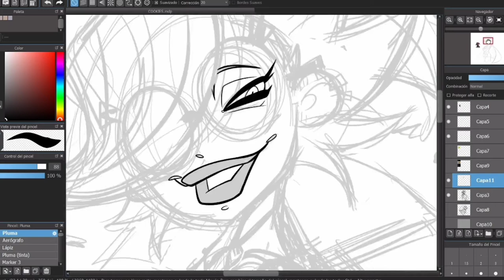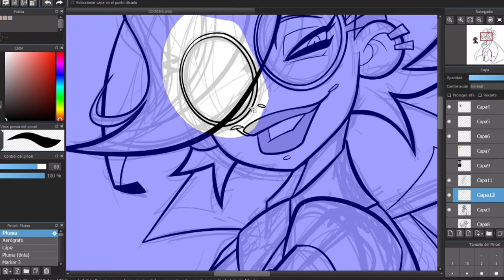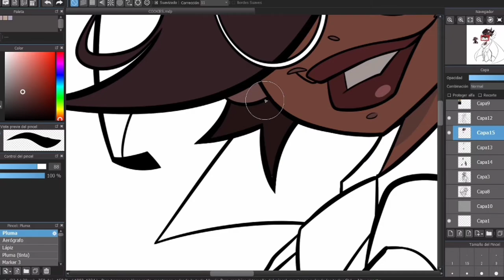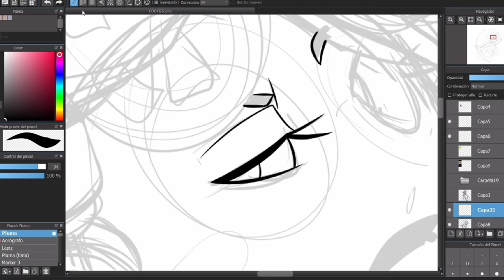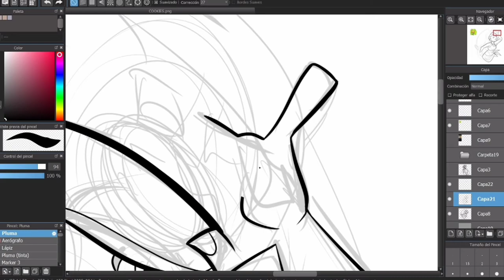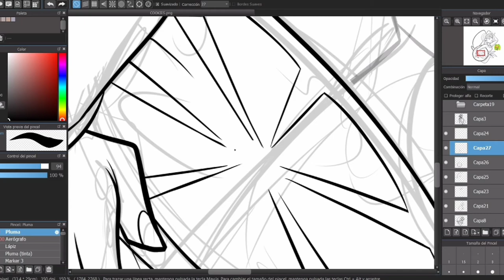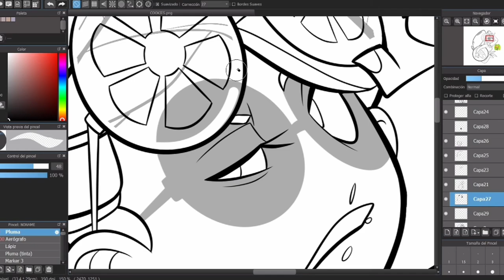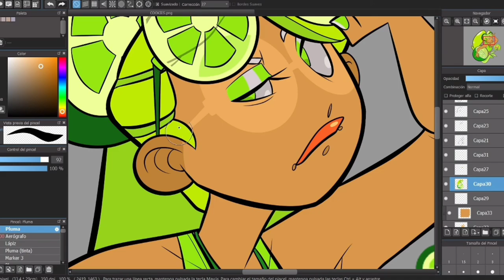Espresso & Lime (Cookie Run) | SpeedPaint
Never played Cookie Run, but the designs are 🥰

Espresso Cookie: (0:00)
Lime Cookie: (3:26)